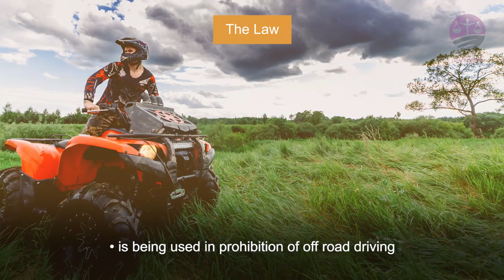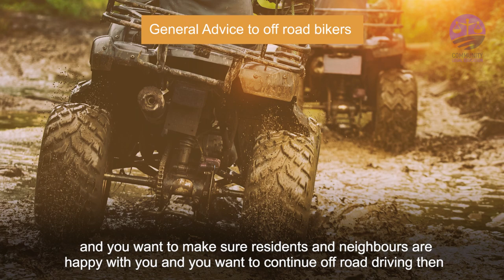OFF ROAD BIKES - POLICE POWER TO SEIZE - Community Legal Education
Part of the Police Powers series of legal video explainers.

Community Legal Education is about informing people  about their Legal Rights and Legal Responsibilities.

Our explainer videos make law easy to understand by providing general legal advice.

Community Legal Education is ran voluntarily to help provide clarity in the law using modern videos.

You can help Community Legal Education by leaving us with a donation for as much as you can - Every penny counts!